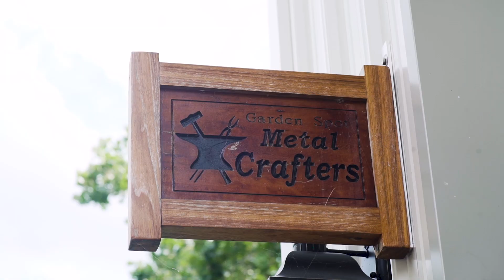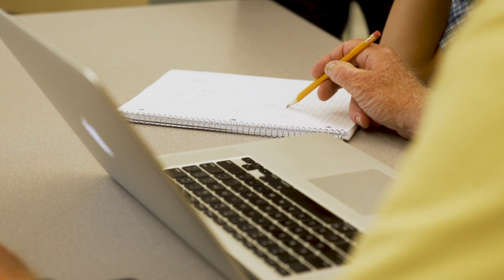Life in Full Bloom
In this short film, Garden Spot Communities CEO Steve Lindsey highlights the opportunities people have to live with purpose in community at Garden Spot Village. Steve says, "We really try to co-create life here. We really focus on enriching lives and we have to continue to innovate in order to stay relevant in the lives of the people that we serve." Steve mentions the ways residents serve including tutoring in public schools, visiting children's hospitals in Kenya and the Dominican Republic as well as the ways staff and residents build relationships at Garden Spot Village.

Garden Spot Communities is a nonprofit organization that thrives on purpose, opportunity and living life to its fullest. Garden Spot Communities operates Garden Spot Village, Maple Farm, Garden Spot at Home and ForgeWorks. Garden Spot Communities is located in New Holland, PA.

Featuring: Steve Lindsey
Filmed on location: Garden Spot Village, CrossNet Ministries, Garden Spot Junior High School, CURE Kenya, Refreshing Mountain Retreat & Adventure, Speed Raceway & Axe Throwing

Produced by: Danielle Peck, HTV Digital Studio for Garden Spot Communities